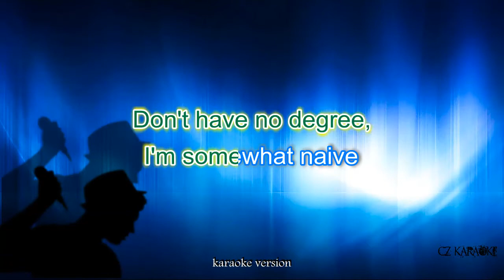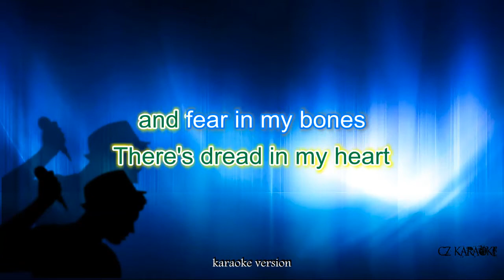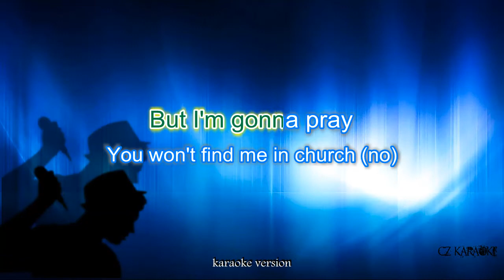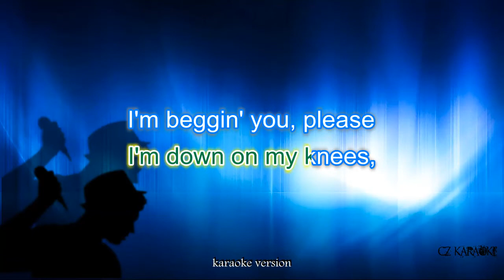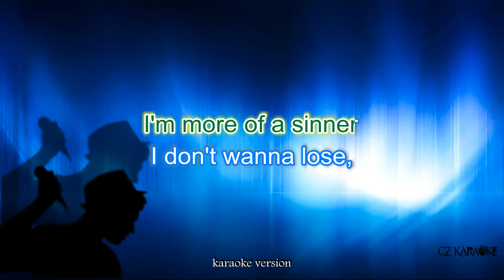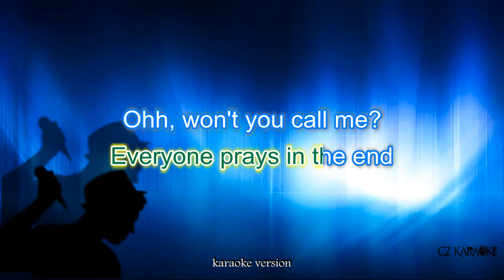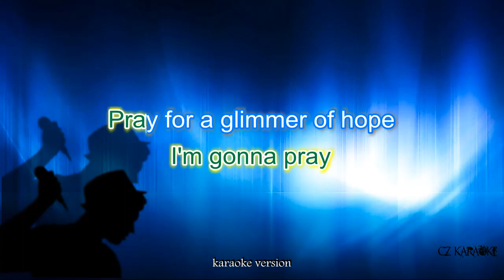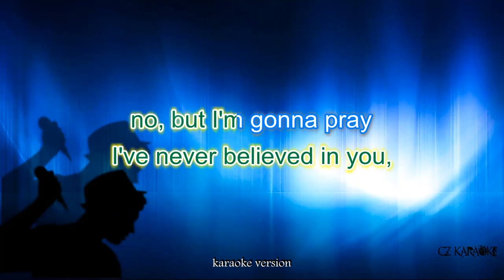Sam Smith - Pray (karaoke version) + lyric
number one source for YouTube karaoke and lyrics

If you wish to use this music in your own YouTube videos, please leave a link to this new channel and credit to Cz  for the instrumental in your video description. feel free to send a link for your covers :)